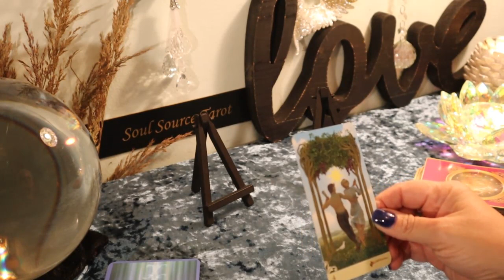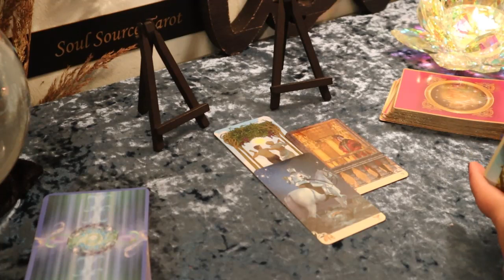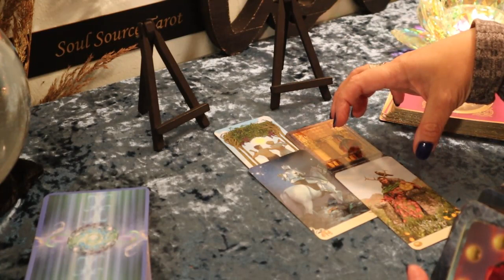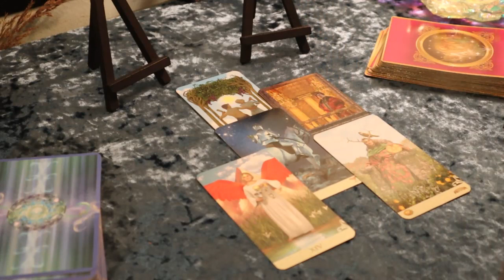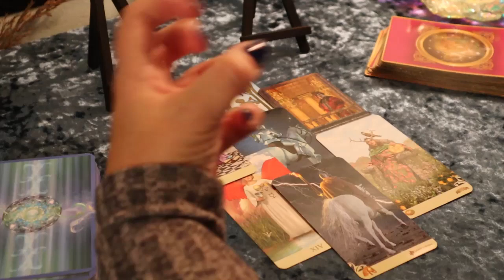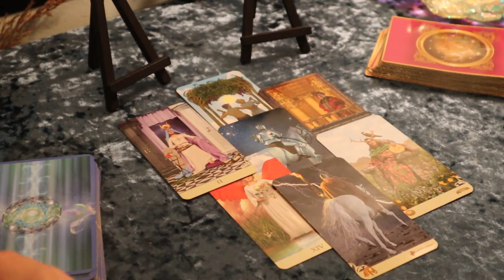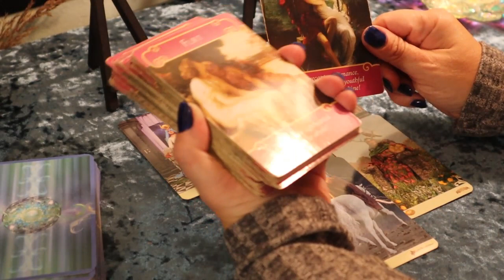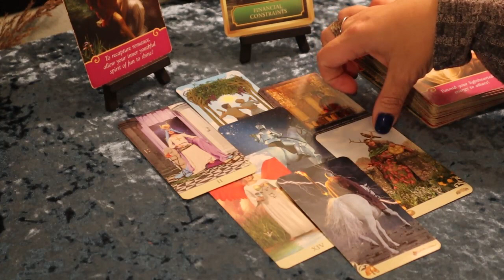GEMINI ♊ Surprise Surprise ♊ Week of Nov 11 - 17 Tarot Reading...